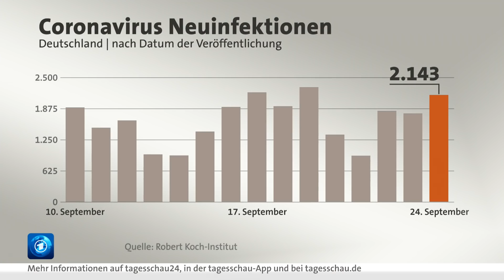Bundesregierung erklärt elf weitere europäische Regionen zu Corona-Risikogebieten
Die Bundesregierung hat weitere elf europäische Regionen zu Corona-Risikogebieten erklärt. Gewarnt wird vor nicht notwendigen touristischen Reisen unter anderem nach Dublin, Kopenhagen und Lissabon. Die Warnung gilt auch für weitere Teile von Tschechien, Frankreich, Österreich und den Niederlanden. Grund sind steigende Corona-Infektionszahlen. Reisende, die aus Risikogebieten zurückkehren, müssen sich auf Corona testen lassen und zunächst in Quarantäne bleiben.